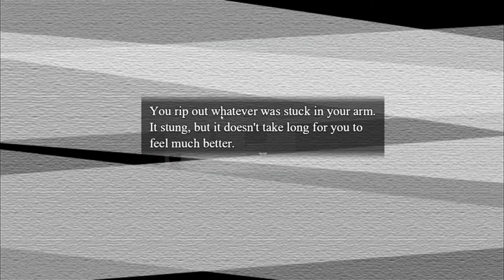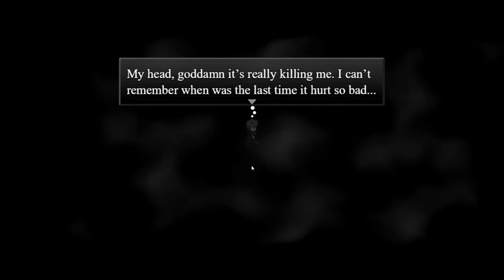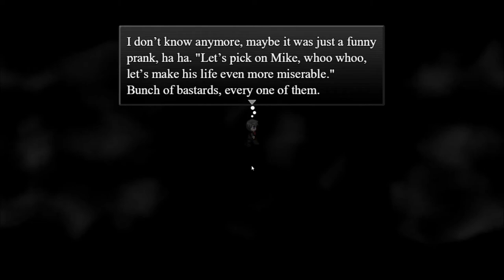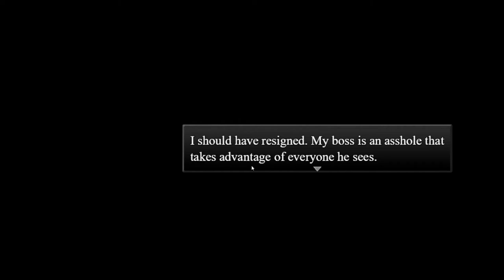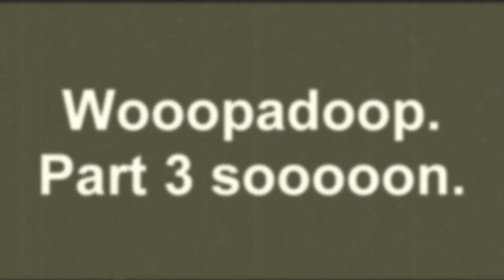Fern Plays Traum - Pt 2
Heres part 2! :D